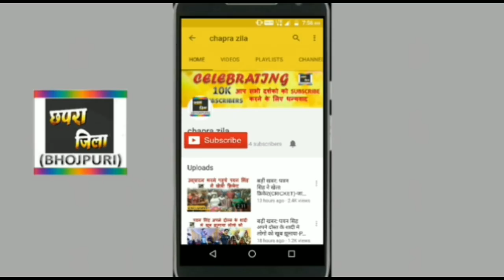खेसारी लाल ने तोङ दिया सारा रिकॉर्ड - सुपरहिट हुआ ट्रेलर - KHESARI LAL, KAJAL NEW HIT MOVIE 2018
Khesari lal yadav aur kajal raghwani ki upcoming movie Sangharsh ka trailer tora record bhojpuri ka

Cz Media Pvt Ltd

Cz 0702